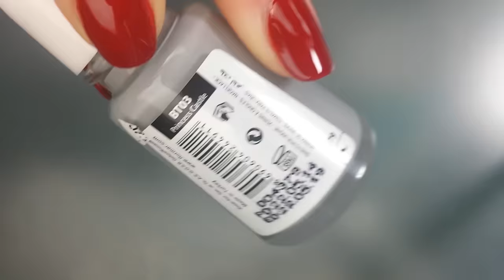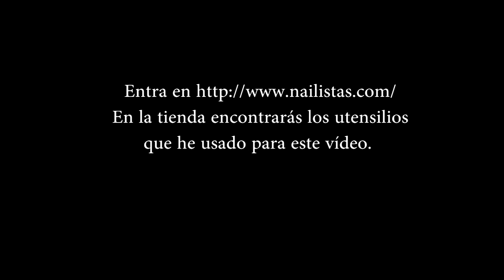3 ideas para decorar tus uñas de San Valentín en menos de 5 minutos | FÁCIL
3 fantásticas y sencillas ideas para decorar tus uñas paso a paso. Ideal para San Valentín. En mi tienda online encontrarás los utensilios para realizar este nail art

Para esta manicura he utilizado:

Base Oxygen Nail Growth de Golden Rose
228 de Flormar (rojo)
BT03  Princess Castle de Flormar (gris)